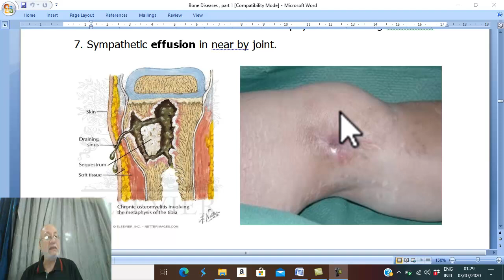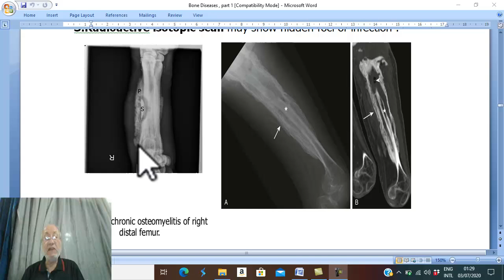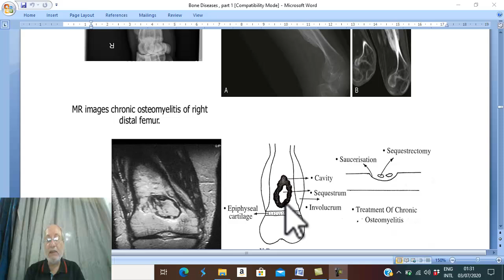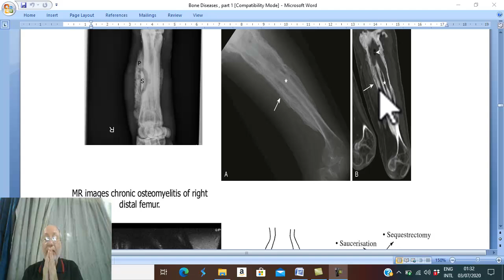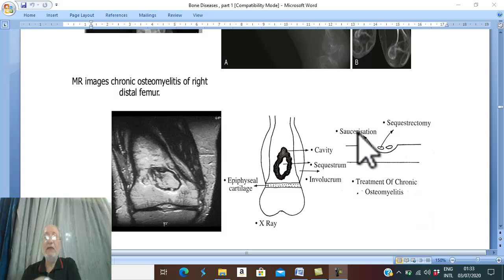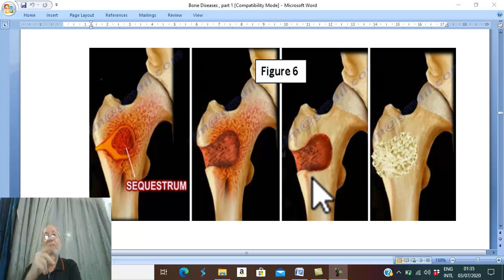Orthopedic in Arabic 48 ( Chronic osteomyelitis ) , by Dr.Wahdan